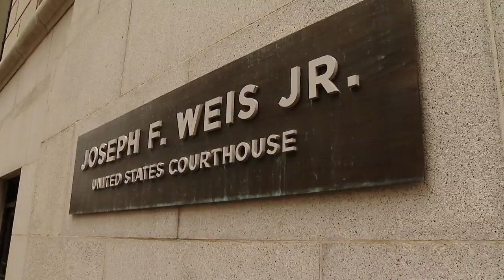Reporter Update: Pa. Cyber Founder Sentenced To Jail In Tax Conspiracy Case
The founder of Pa. Cyber Charter School has been sentenced to 20 months in prison after pleading guilty to tax conspiracy.